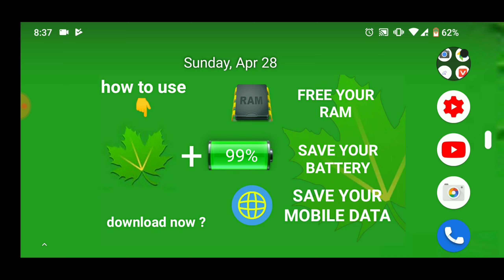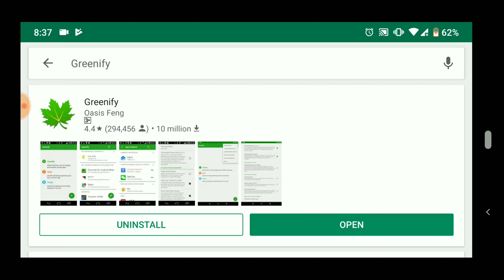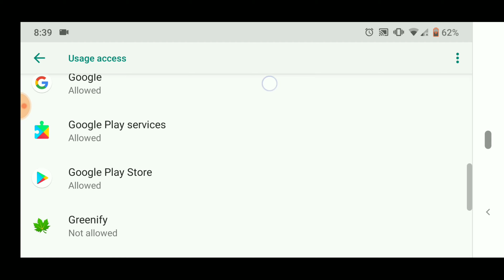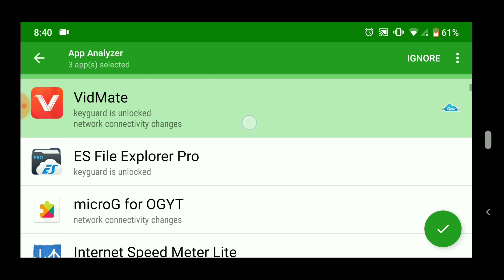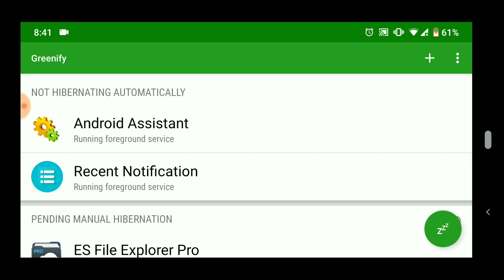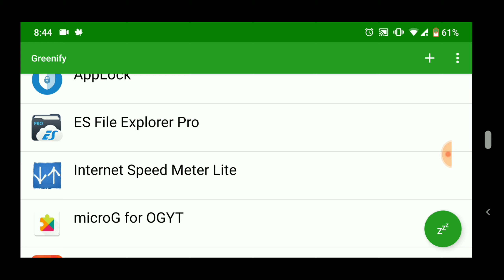How to use Greenify | save your Battery RAM Mobile Date | আপনার ব্যাটারি র্যাম মোবাইল ইন্টারনেট সেভ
ভিডিও টি ভাল লাগলে লাইক করবেন